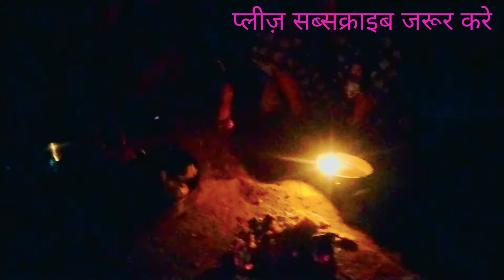देवउठनी पर हमने केसे उठाए देव 😂😂😂😂जरूर देखना 😂😀😀